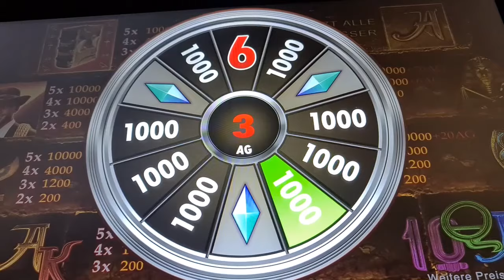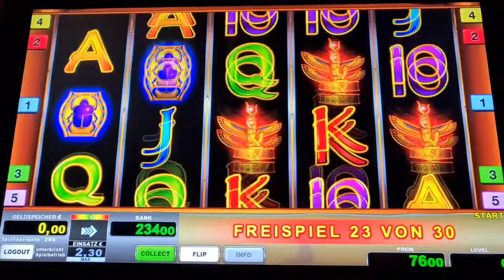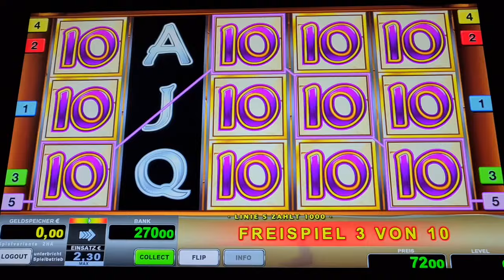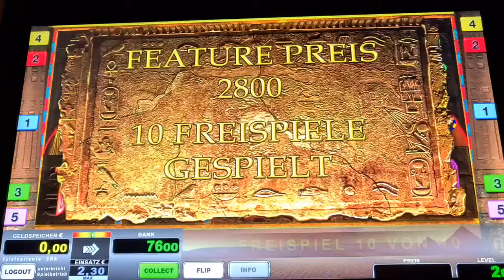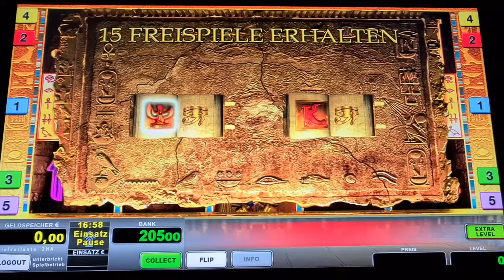Köpfe Freispiele auf 2€🔥 Book of Ra Classic🔥 Novoline Spielothek Geht ab 2024 🔥